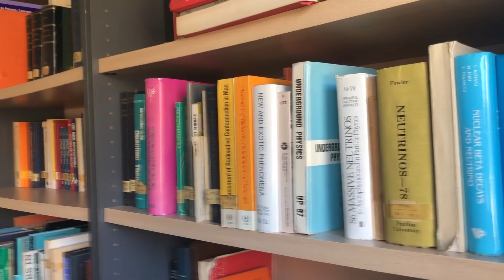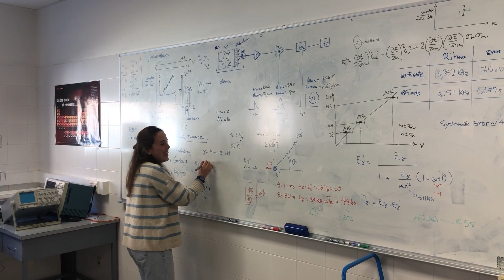Máster en Física del Universo: Cosmología, Astrofísica, Partículas y Astropartículas - Unizar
¿Tienes pensado cursar estudios de Máster?
Si te interesa cualquier rama relacionada con la cosmología, la astrofísica, la física de partículas, la física de astropartículas, la física de altas energías, etc. ¡el Máster en Física del Universo de la Universidad de Zaragoza es tu sitio!